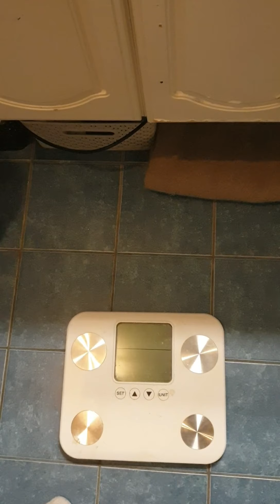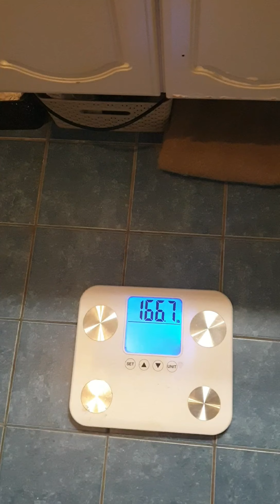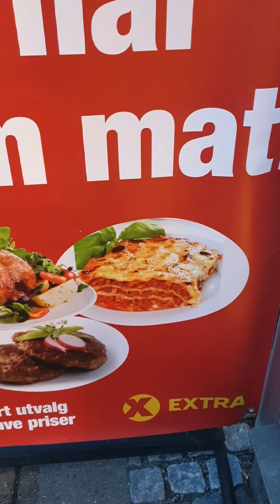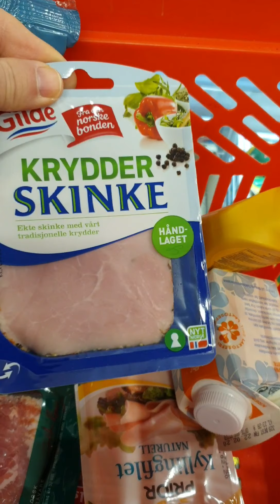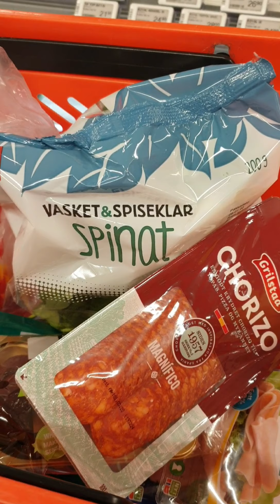Daily Keto Vlogs Nerdy Style Day 14 - Cleaner Keto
Join me on my keto weight loss journey in Norway! In today's inspiring weight loss vlog I start eating a little bit cleaner. The question is, will nerd lose weight today? What is nerd, nerdette, and slash doing in Norway today? Come find out!